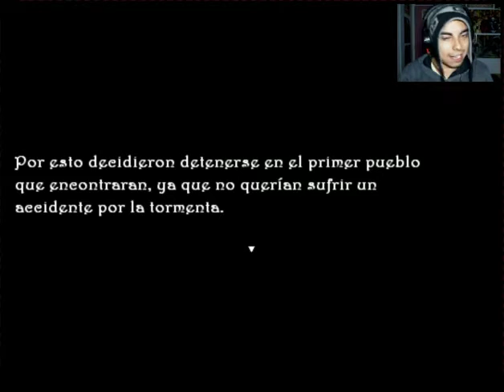Sin Salida Parte1(Este "Hotel" da Miedo!!!)en Español by Sidmarck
Parte 1 de Sin Salida en Español, espero que les agrade y como siempre la pagina de Facebook del Canal abajo :)

PD: Por el Momento no Pondré el Link de Descarga del Juego para así Evitar cualquier mal Entendido, veré si a Futuro Ponga el Link de Descarga :)